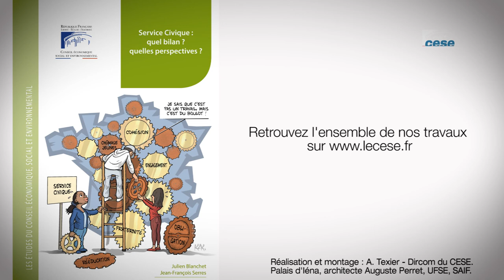Service civique : Quel bilan ? Quelles perspectives ? - cese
Etude rendue par Jean-François Serres et Julien Blanchet au nom de la délégation à la prospective et à l'évaluation des politiques publiques présidée par Michèle Nathan.
Instauré comme une composante du service national universel par la loi du 10 mars 2010, le Service Civique a pour objet de renforcer la cohésion nationale et la mixité sociale. Il offre à toute personne volontaire âgée de 16 à 25 ans, jusqu’à 30 ans pour les jeunes en situation de handicap, l’opportunité de servir les valeurs de la République et de s’engager en faveur d’un projet collectif en effectuant une mission d’intérêt général de 6 à 12 mois auprès d’une personne morale agréée.

Les volontaires perçoivent une indemnité de 472,97 € par mois prise en charge par l’Etat et une prestation complémentaire de 107,58 € versée par l’organisme d’accueil.

La gestion du dispositif est confiée à l’Agence du Service Civique (ASC) qui bénéficie d’un budget en hausse ces dernières années : passant de 301 millions d’euros en 2016 et près de 100 000 jeunes ayant effectué une mission, à 390 millions d’euros en 2017 avec un objectif annuel de 150 000 jeunes.

BILAN DU SERVICE CIVIQUE : UN DISPOSITIF EN PASSE DE FAIRE SES PREUVES

La montée en puissance constante du nombre de volontaires, missions et structures agréées depuis sa création en 2010 constitue un indicateur indirect du succès du Service Civique. D’un point de vue qualitatif, les diverses enquêtes réalisées pour l’évaluer révèlent des impacts positifs pour :

    les jeunes volontaires quant au contenu de leur mission et à l’expérience vécue ;
    les structures d’accueil, les volontaires étant vecteurs de développement de leurs activités et d’innovation sociale ;
    la société, les missions se révélant utiles pour les personnes touchées par l’engagement des volontaires.

Une approche quantitative confirme que le dispositif est investi par l’ensemble des jeunes, même si certains territoires et niveaux de diplômes sont plus représentés que d’autres par rapport à la population globale. Les femmes représentent 58 % des volontaires et les jeunes mineur.e.s seulement 4 %, l’âge moyen étant de 21 ans.

Ce tableau globalement positif du Service Civique ne doit, cependant, pas masquer un ensemble de risques dont il conviendra d’améliorer la maîtrise.

LES PRECAUTIONS A PRENDRE POUR UNE GENERALISATION REUSSIE DU SERVICE CIVIQUE

En mars 2015, le Président de la République a annoncé l’universalisation du dispositif et un budget prévisionnel estimé à 1 milliard d’euros en 2018 afin d’accueillir 350 000 volontaires. Pour ce faire, la délivrance massive de nouveaux agréments pourrait :

    amplifier certains risques antérieurs à la généralisation (substitution à l’emploi, manque de brassage social, disponibilité des financements publics, etc.) ;
    générer de nouveaux risques liés à ce changement d’échelle (pilotage par le chiffre, difficile acculturation des nouvelles structures d’accueil, etc.).

Sensibilisé à ces dérives mais convaincu que la généralisation est porteuse d’opportunités pour les jeunes et notre pays, le CESE soutient l’universalisation du Service Civique à condition de la border de garde-fous et de veiller à la qualité des missions proposées.

Julien Blanchet  est ancien président de la FAGE. Il représente le groupe des organisations étudiantes et mouvements de jeunesse au CESE.

Jean-François Serres est référent national de MONALISA. Il siège au CESE où il représente le groupe des associations.